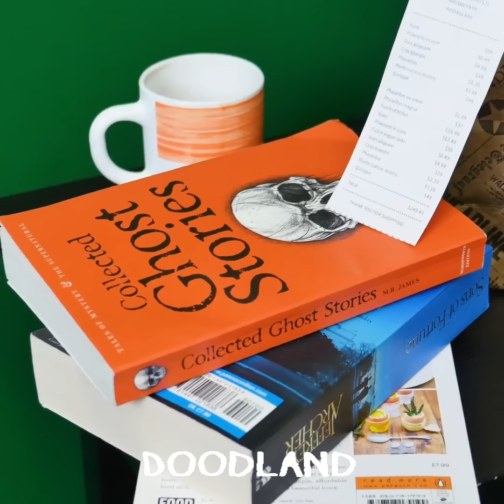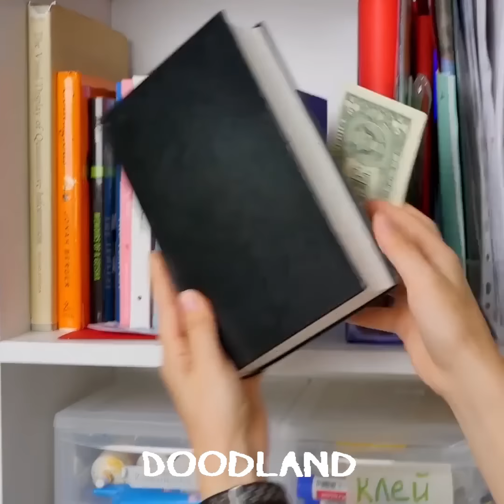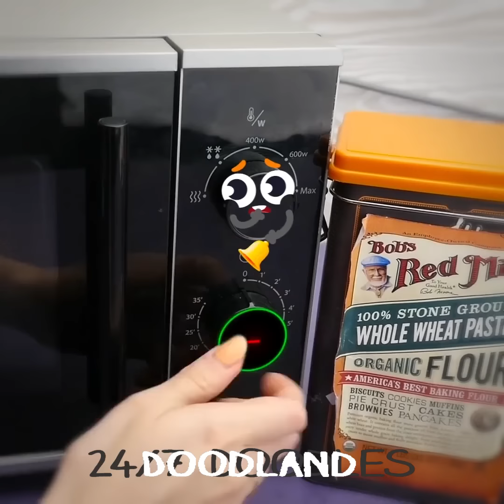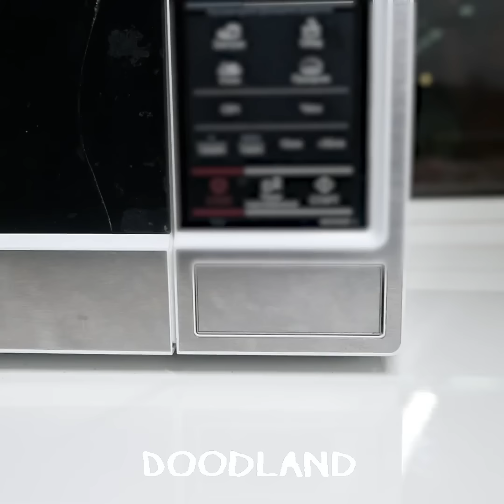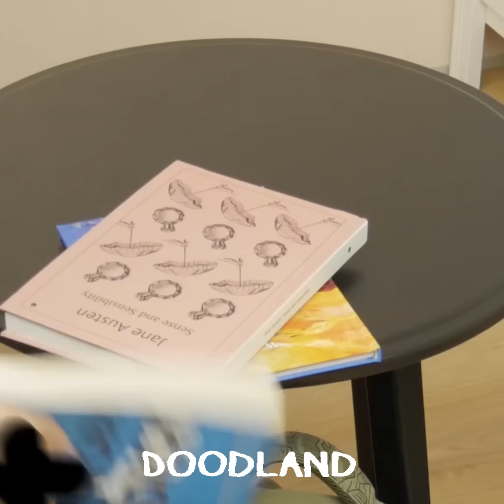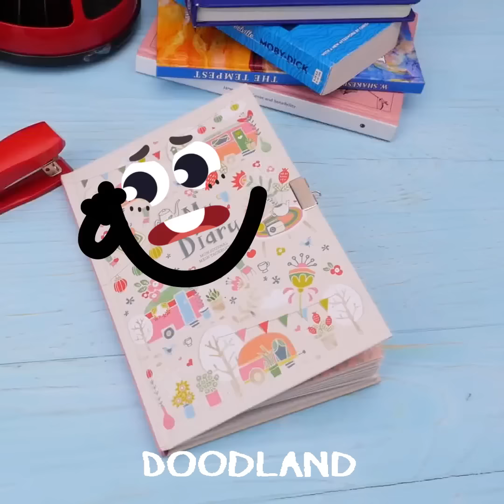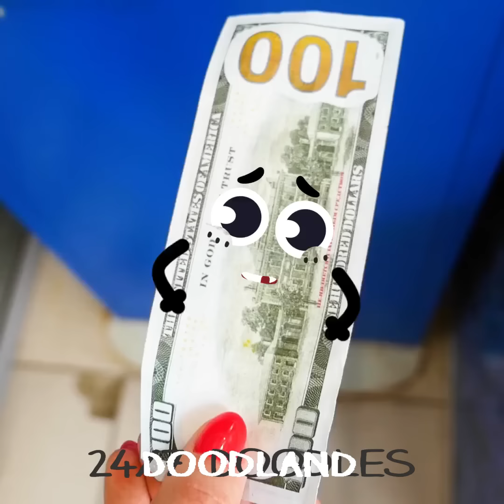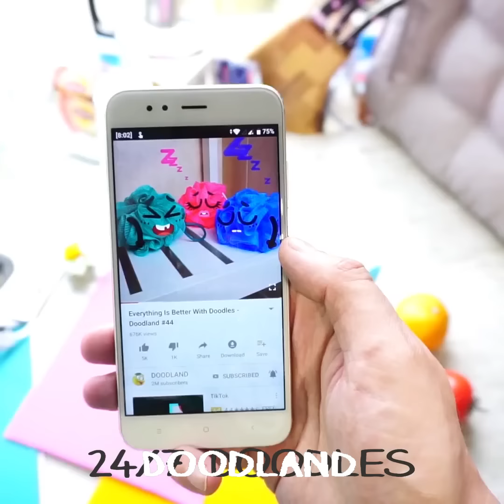AUCH! Doodles VS Food Surgeries |Embarrassing Moments & Daily Problems Doodles by Doodland